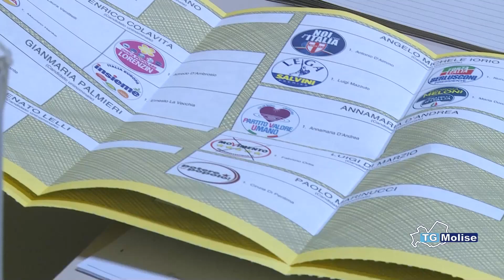Regionali, nel centrosinistra risalgono le quotazioni di Gravina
Regionali. Nel centrosinistra risalgono le quotazioni del Sindaco di Campobasso, Roberto Gravina. Il suo nome indicato dal Partito democratico come possibile soluzione di compromesso. Nel centrodestra l'ipotesi più accreditata è quella del Sindaco di Termoli, Francesco Roberti.